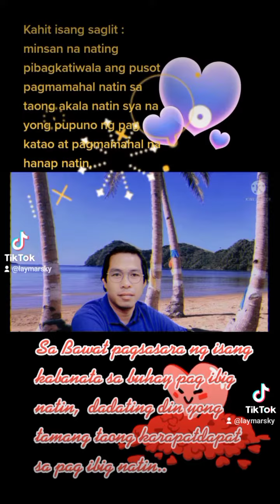kahit isang saglit.....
kahit isang saglit cover by laymarsky.

foe entertainment purposes only